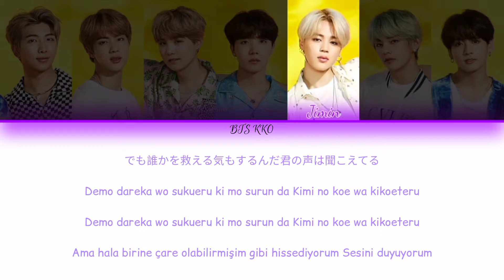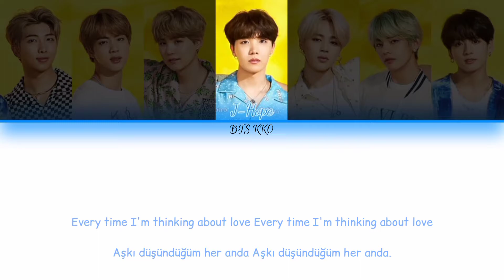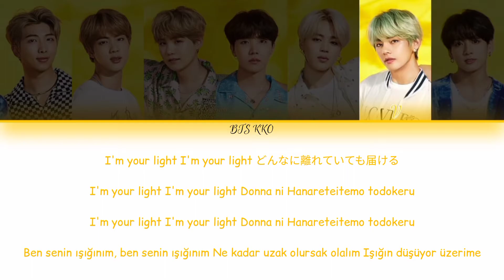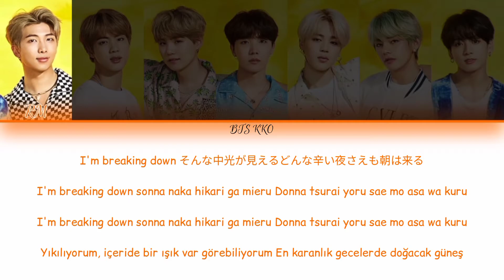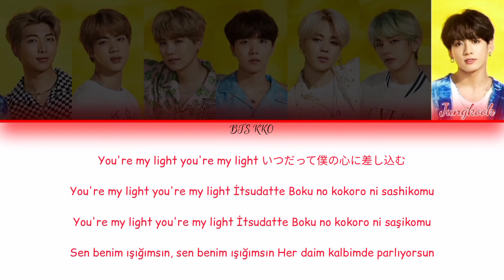BTS (防弾少年団) 'Lights' Renk Kodlu Şarkı Sözleri [日本語/Rom/Eng/Kolay okunuş/Türkçe altyazılı]